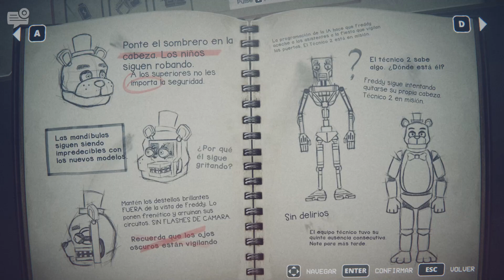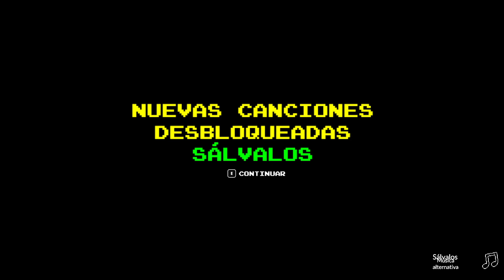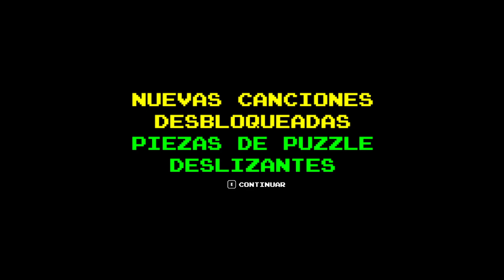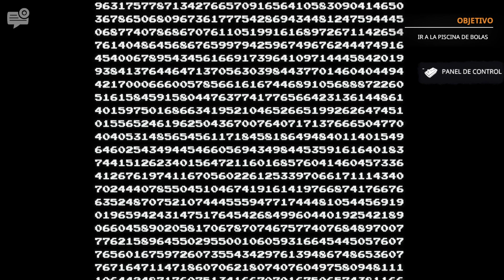EL HOMBRE DE MORADO - Five Nights at Freddy's: Into the Pit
Objetivo personal: poder formar parte de KOI, como Creador de Contenido. 😄
Objetivo: Disfrutar, reír y pasar un buen rato con todos vosotros ¡¡Plus Ultra!! 💪

EL HOMBRE DE MORADO | FNAF: INTO THE PIT